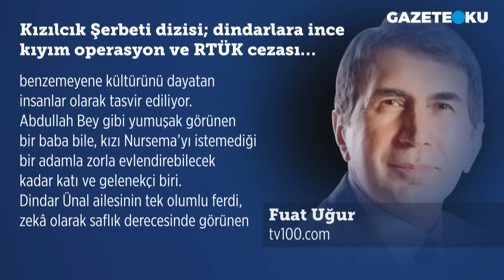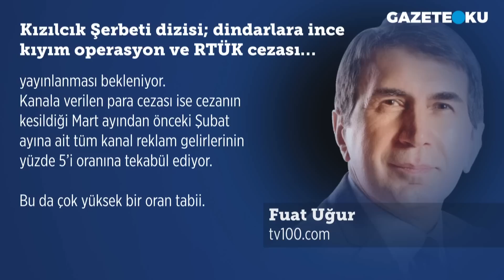KIZILCIK ŞERBETİ DİZİSİ; DİNDARLARA İNCE KIYIM OPERASYON VE RTÜK CEZASI... FUAT UĞUR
tv100 yazarı Fuat Uğur bugünkü yazısında: Dizinin ilerleyen bölümlerinde işin rengi değişmeye başladı. Ve olay örgüsünün gidişatı öyle bir noktaya evrildi ki dindar ve muhafazakâr kesimde topluma rol model olabilecek tek bir kişi bile kalmadı. Hepsi olumsuz karakterler. Daha açık bir anlatımla dizinin dindarlığı yaşam biçimi olarak benimsemiş tüm karakterleri kötü, entrikacı, bağnaz, kendine benzemeyene kültürünü dayatan insanlar olarak tasvir ediliyor. Abdullah Bey gibi yumuşak görünen bir baba bile, kızı Nursema’yı istemediği bir adamla zorla evlendirebilecek kadar katı ve gelenekçi biri.